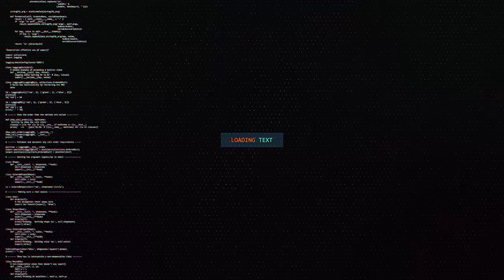DAAWO ABWAAN BAARLEEX OO BASABOORKII LAGAGA DHEX QAADAY MUQDISHO